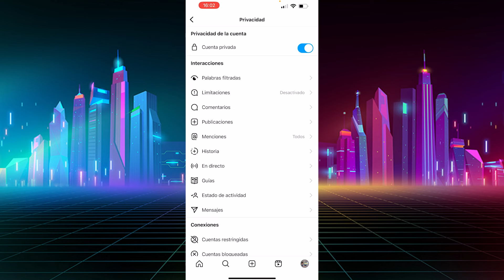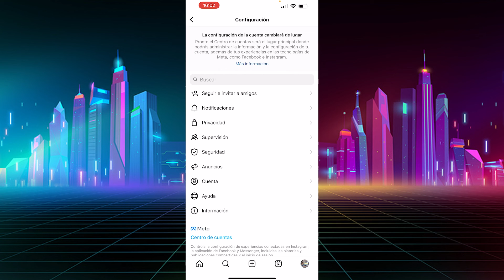Como Ocultar el en linea en Instagram 2025